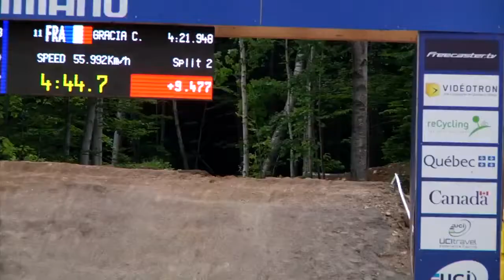2011 UCI MTB Downhill World Cup Mont Sainte Anne, Quebec, Canada [ FINALS ]